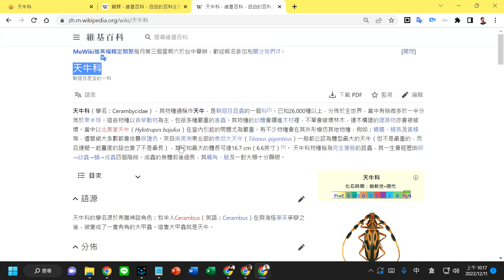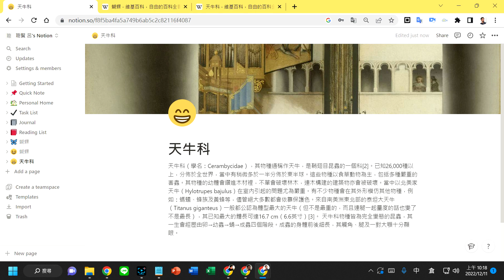Notion 數位筆記 A10 製作第2個Page天牛